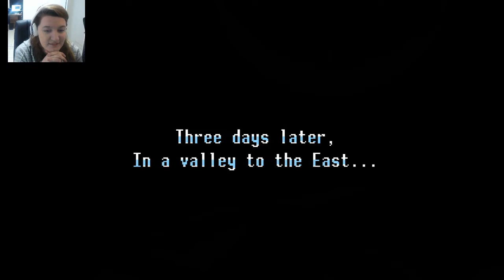Freedom Planet - Let's Play Badly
Celebrating 3000 followers on Twitter with the people's choice of a Let's Play of Freedom Planet on Twitch!

Enjoy the deaths.